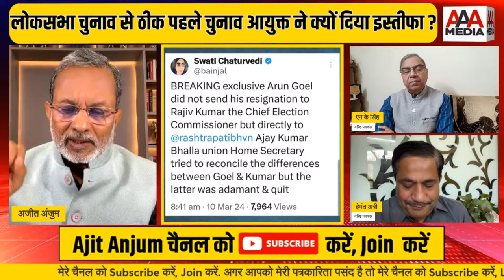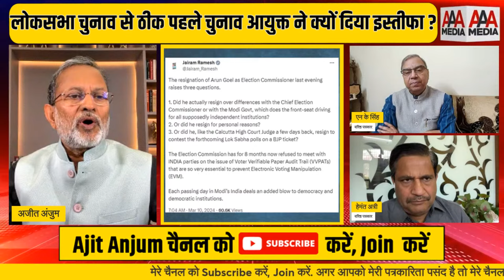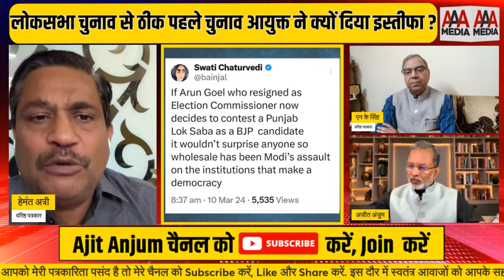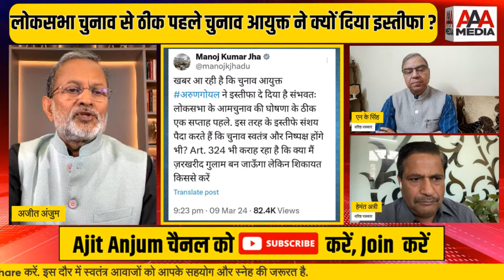Election Commissioner Arun Goel का रहस्यमय इस्तीफ़ा क्यों ? Elections से ठीक पहले ये क्या हुआ ?